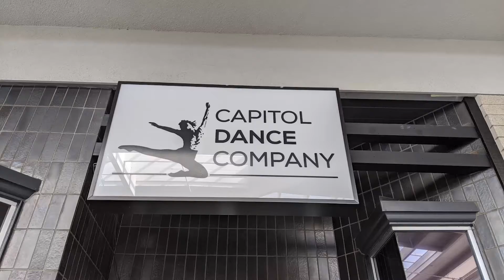CAPITOL DANCE COMPANY, San Jose Ca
Most of the Local & Family owned businesses in San Jose have had to fight to survive during Covid. Communities that surround them with support, help them thrive. Let's take it the extra mile on this one. Find your favorite local establishment and make them a commercial🎥 The 4UNT is the ultimate community scavenger hunt experience in San Jose, California. Join us for our annual event, an exciting 8-day adventure that brings together residents from all corners of the city. Explore hidden gems, solve puzzles, and embark on thrilling quests to uncover the secrets of San Jose.

Join us for the upcoming event from October 8th to November 5th and be part of an unforgettable experience that combines adventure, teamwork, and the thrill of discovery. Don't miss out on this year's The 4UNT scavenger hunt!